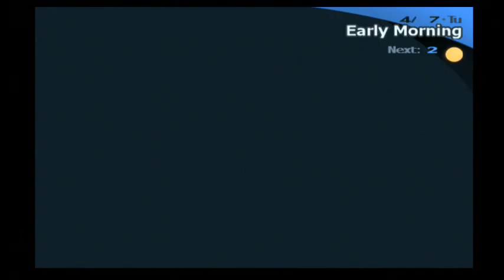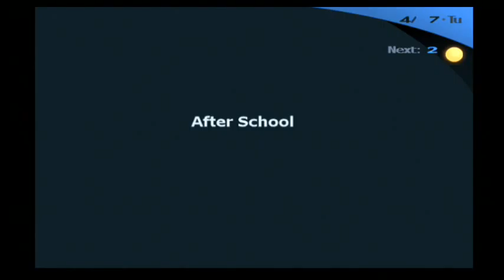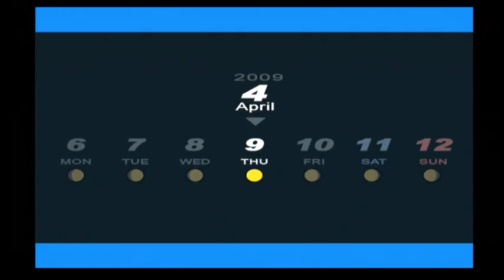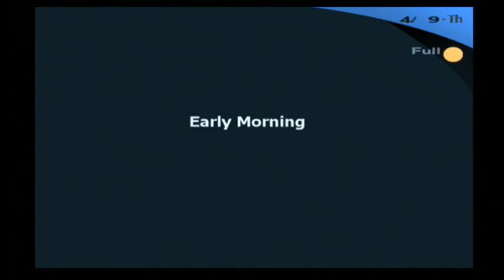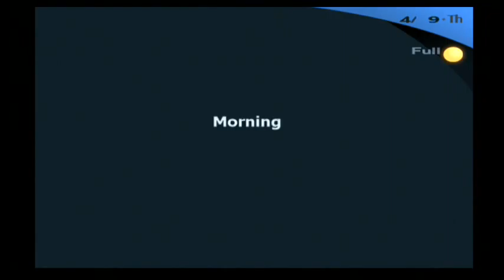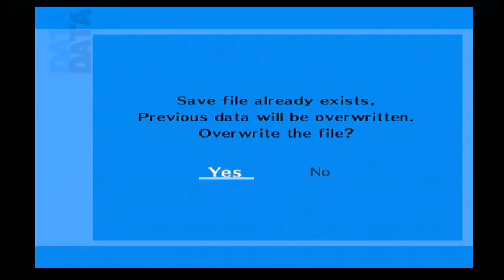Persona 3 Persona 3 PS2 lets Play Part 2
Part two of my persona 3 lets play